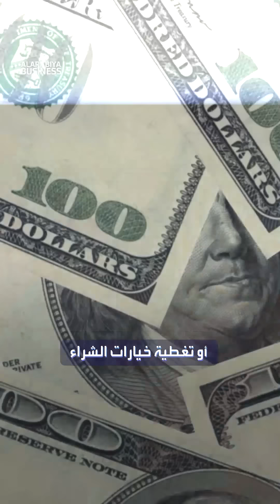التصعيد بين إسرائيل وإيران يدفع للمراهنة على وصول النفط 100 دولار للبرميل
مراهنة في أسواق_النفط على وصول سعر النفط إلى 100 دولار للبرميل مع تصاعد الصراع بين إسرائيل و